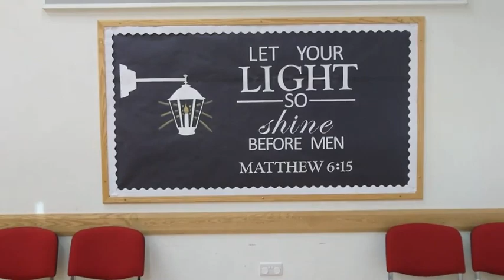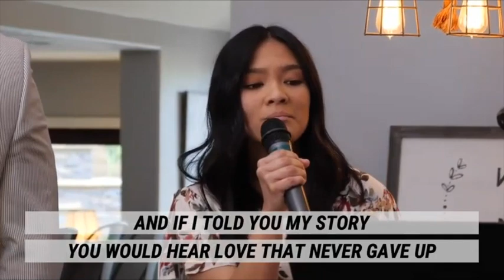Grange Baptist Church Morning Worship 2021-01-17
Mr Bill Bailie speaking from John 1 the character of John the Baptist